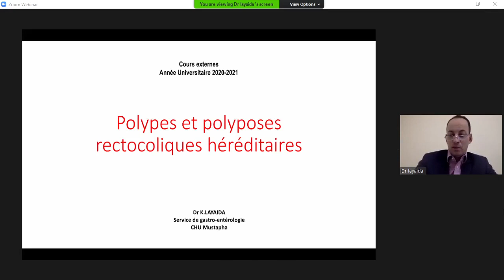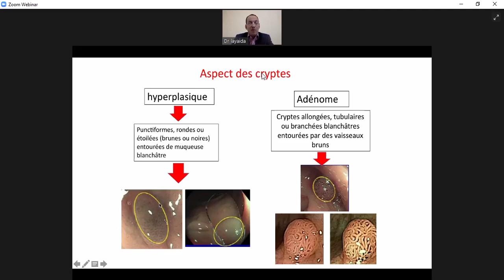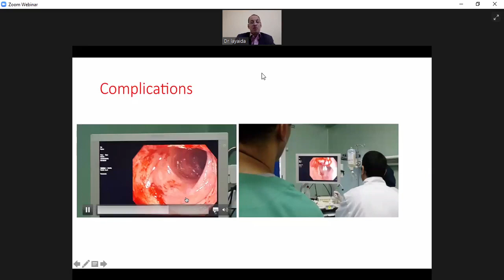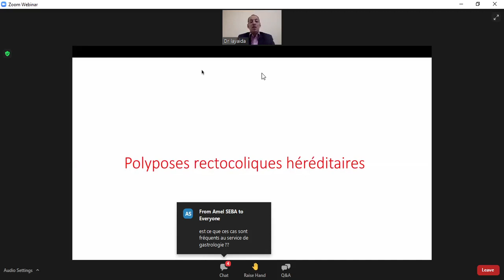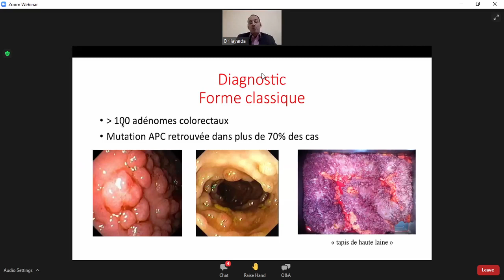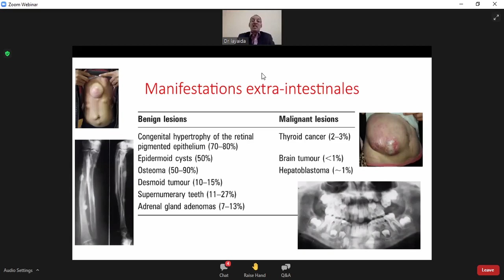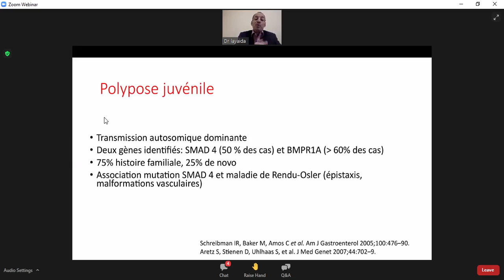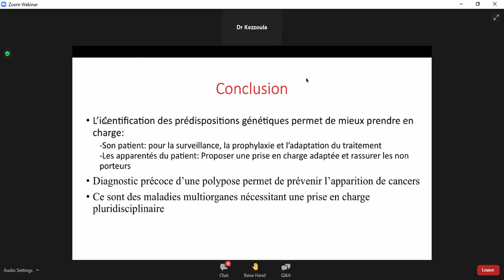Gastro 29.Polypes et Polyposes rectocoliques héréditaires2